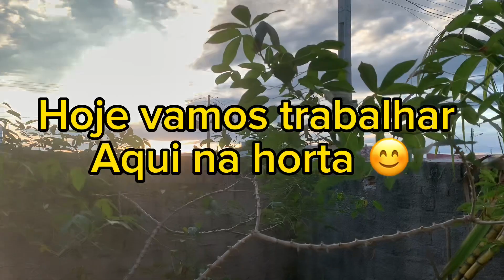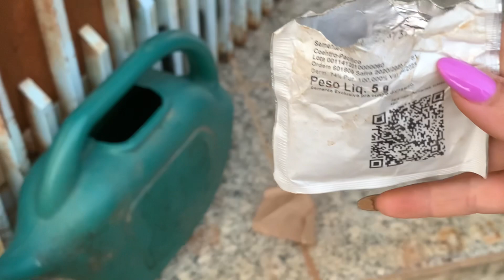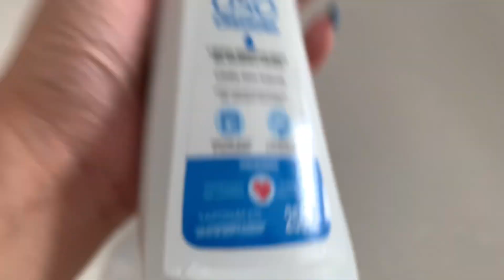Capinei a horta / almoço simples e delicioso e limpeza da casa 🧽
Oi minha gente tudo bem com vocês espero muito que gostem bjs